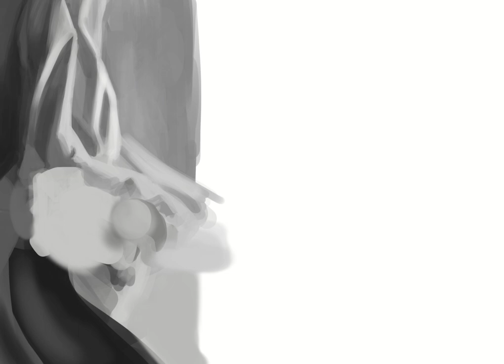Ctrl+Paint Replugged Digital Art Homework: Drapery and Stone Sphere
Another still life. Abstract enough forms to focus on values & edges, but specific enough to understand form. The edges were a lot of fun :).

Reference by Евгений Корниенко on 35photo.